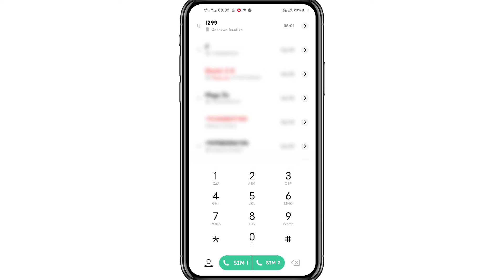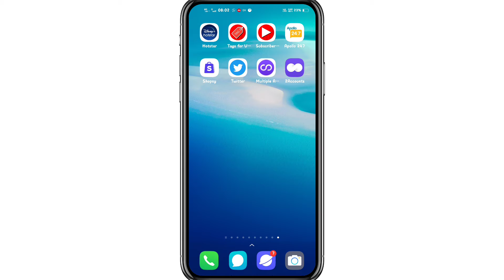Apne jio sim ka number kaise nikale, jio sim ka number kaise pata Kare , check jio SIM number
aaj main aapko is video mein bataunga ki aap apne jio sim ke number kaise nikal sakte hai.
comment karke bataye aapko video kaisa laga

apne jio sim ka number kaise jane
vi sim ka number kaise nikale
idea ka number kaise check kare jata hai
अपने जिओ सिम का नंबर कैसे जाने
जिओ सिम का नंबर कैसे पता करें
अपने जिओ नंबर का कैसे पता करें
अपने जिओ सिम का नंबर कैसे पता करें
जिओ नंबर कैसे पता करें
जिओ सिम का नंबर कैसे निकाले
जिओ नंबर की कॉल डिटेल कैसे निकाले
मेरे फोन में कौन सा जिओ का नंबर है कैसे पता करें
अपने जिओ फ़ोन में अपने contect नंबर पर फोटो कैसे लगाये
कैसे पता करें आपके जिओ नंबर से आप पर कोई नज़र तो नही रख रहा।
जिओ का नंबर कैसे निकलता है,जिओ का नंबर कैसे निकले
जिओ नंबर पर कॉलर ट्यून कैसे लगाये